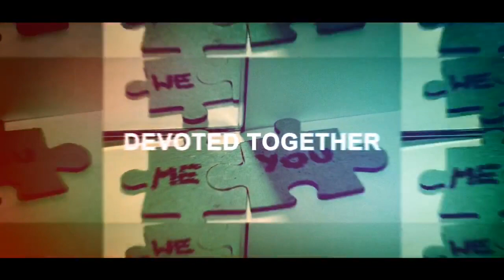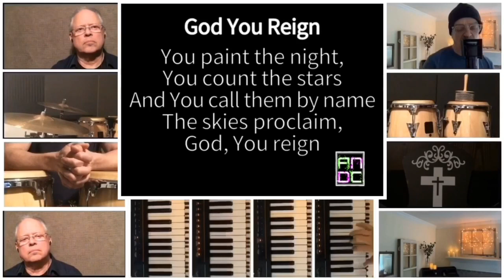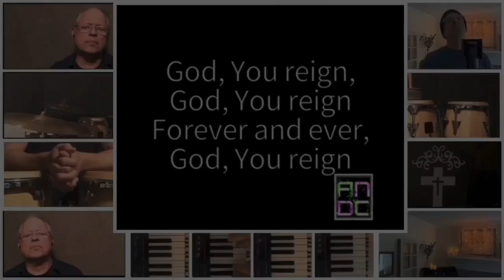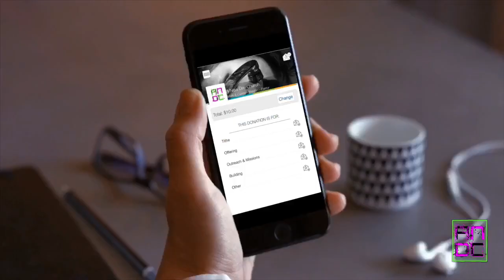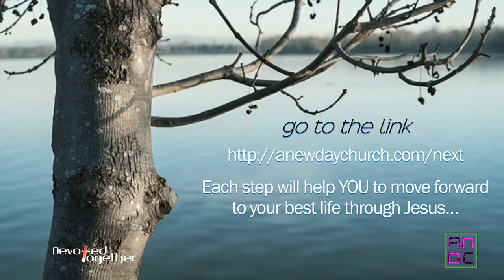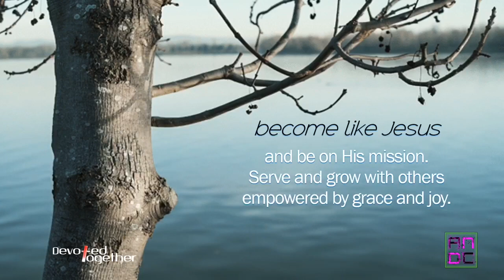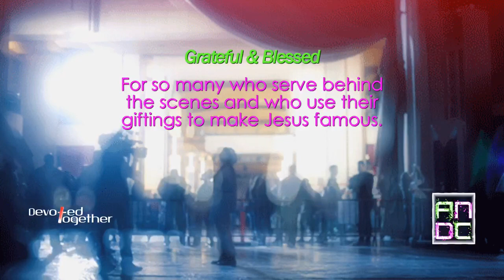Be UnStoppable - Habits that Move You Forward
Be UnStoppable - Habits that Move You Forward is a fantastic message that will motivate and inspire your walk with God!  Pastor Mark Yeadon of A New Day Church delivers a positive message that will strengthen your soul!